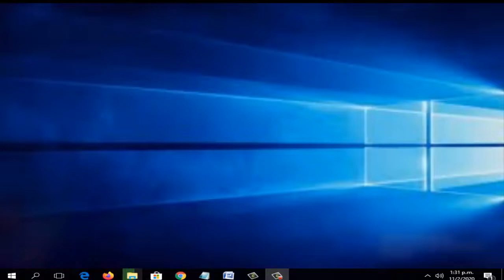Como poner ACENTO a Letras Mayúsculas en Laptop y PC I Solución 2025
En este vídeo de enseñare a Como poner ACENTO a Letras Mayúsculas en Laptop y PC de una manera rápida y efectiva por medio de una solución que cualquier persona puede realizar

Videos Recomendados